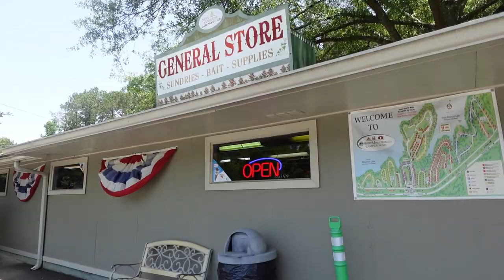TENT CAMPING AT STONE MTN PARK / WE MESSED UP/ RETIRED LIFE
ARTIST: ARPEGGIOBRO